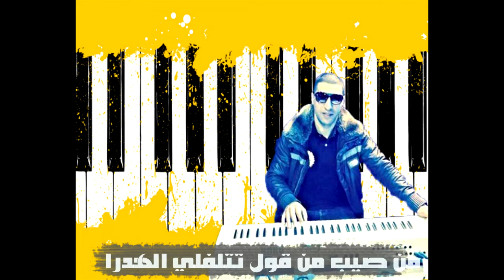Cheb Akil mazal mazal cover by Mounir Toumani instrumental karaoke qualite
arrangement mixage : mounir toumani
studio recording         :Mt Productions
luth                                :amine yaman
darbuka                        :hamouda
artwork                         :simo toumani